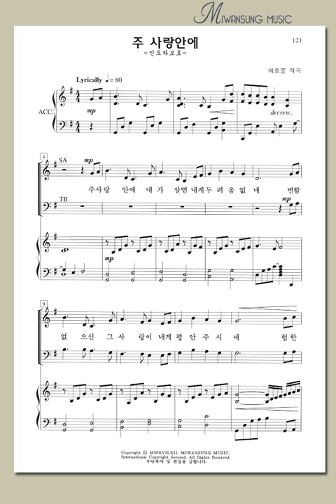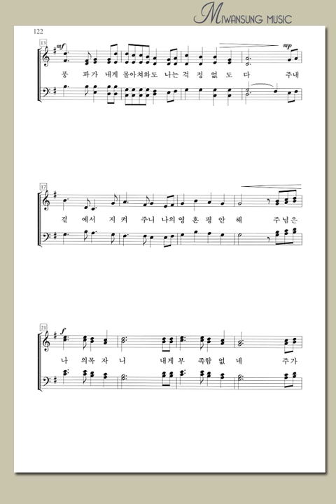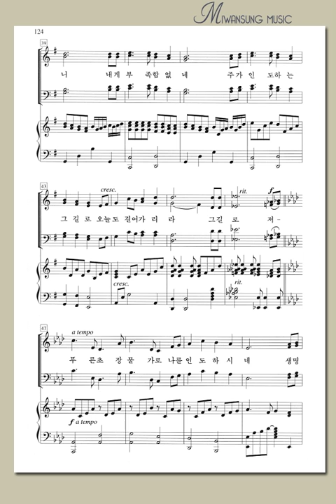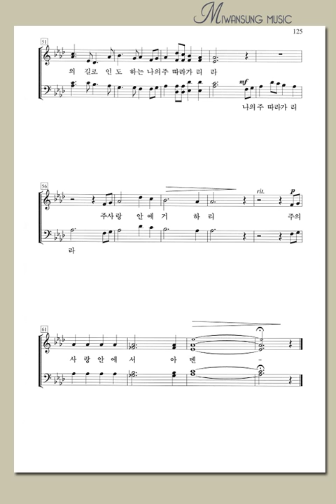쉽고 은혜로운 찬양5집 / 주 사랑안에 / 알토파트